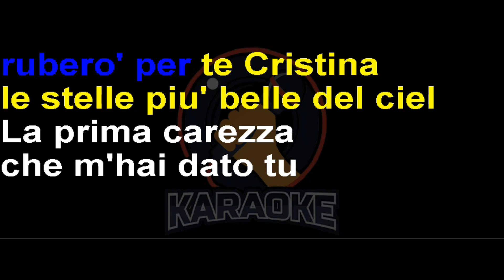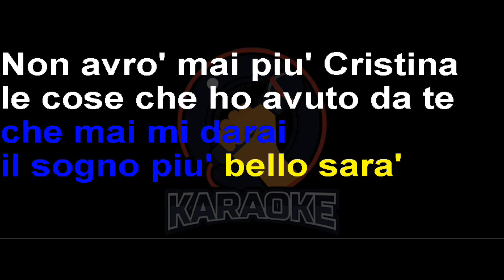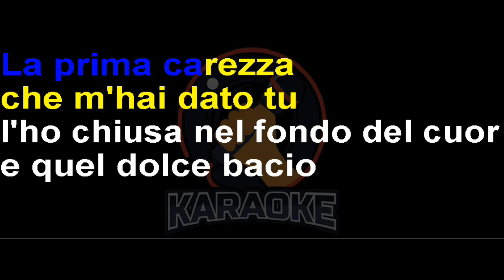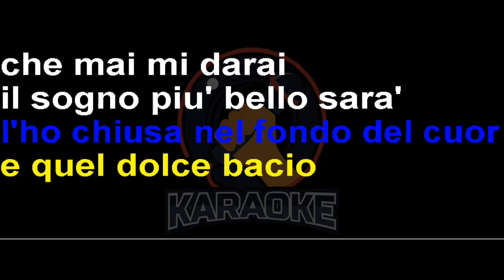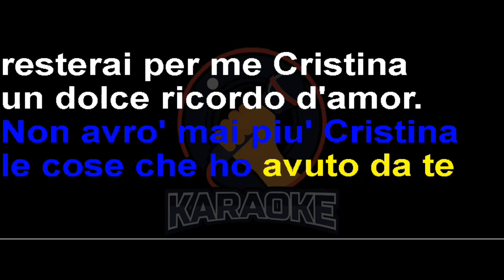Bobby Solo - Cristina (Lyrics) Karaoke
Scriverò per te, Cristina,
le prime parole d'amor.
Ruberò per te, Cristina,
le stelle più belle dal ciel.

La prima carezza che mi hai dato tu
l'ho chiusa nel fondo del cuor.
E quel dolce bacio che mai non avrò
il sogno più bello sarà.

Non avrò mai più, Cristina,
le cose che ho avuto da te.
Resterai per me, Cristina,
un dolce ricordo d'amor.